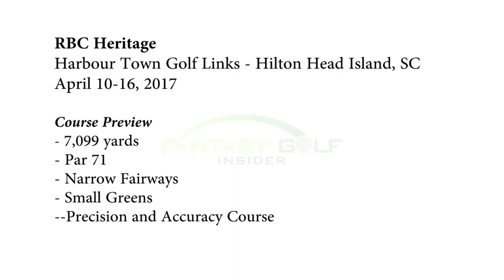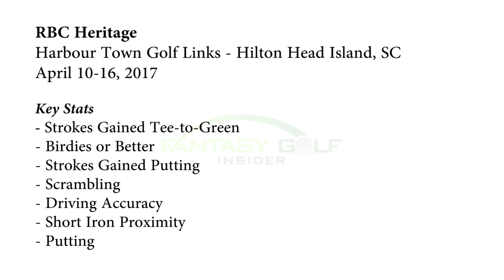FGI Webcast #62: RBC Heritage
FGI’s Jeff Bergerson and Zach Turcotte preview The RBC Heritage and take a look back at the Masters. They also call out whoever is voting the thumbs down every week. [Original Postdate: April 10, 2017]